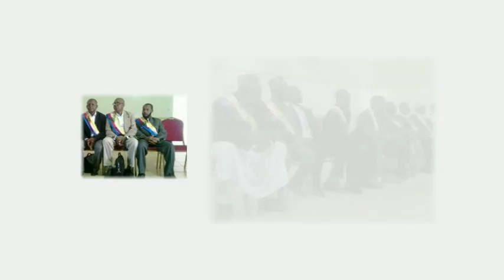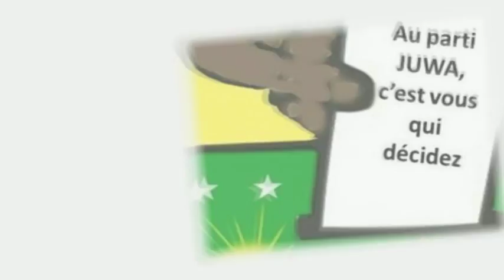DISCOUS de Mr le député Mohamed Msaidié de JUWA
NGOMA YA MADZI YO WOUZINWA HA MASSOUZI